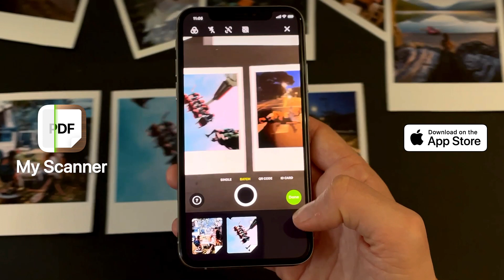Scanner Palaroid girl EN 16x9 v2 WA